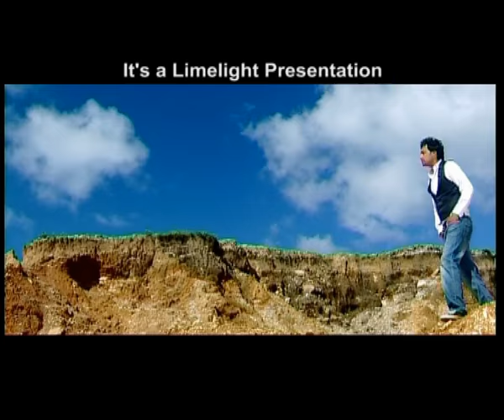Bhetna Man Lagcha - Damber Nepali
Songs Title: Bhetna Man Lagcha
Singer: Damber Nepali
Lyrics/Music: Damber Nepali
Album: Malai
Arranger: Rajan Ishan

Actors: Bimalesh/Riya
Director: Prasanna
Editor: Prajjwal Shrestha
Cinematography: Roshan Shrestha

Property of:
Rebel Entertainment Pvt. Ltd.
Putalisadak-31, Kathmandu

Any kind of misuse or piracy attempt will be taken down immediately without notice.